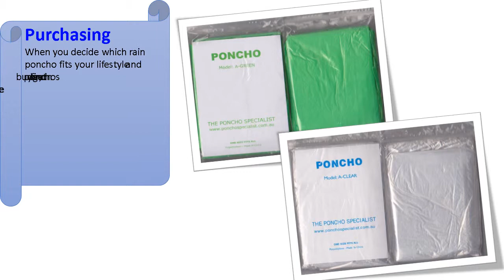How do I Purchase Rain Ponchos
Most people want to be prepared for rain when traveling, and the best way to plan for this is to carry rain ponchos with you. A rain poncho allows you freedom to move while covering most of your body.